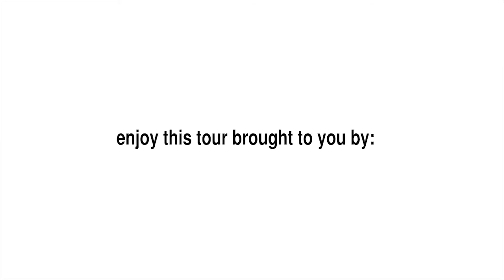"Highgate Hill Apartments" 2BR/1BA by "Property Management Highgate Hill"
to know more about "Property Management Highgate Hill". for a list of our available properties--all online!

"Highgate Hill Apartments"? Here's a complete video walkthrough tour of one of our apartments for rent, located at 4/35 Gladstone Rd., Highgate Hill, QLD 4101. This good-sized, fully-furnished, two-bedroom apartment is located in Highgate Hill. It has fresh new paint, new flooring, and a newly-renovated bathroom. Also, both bedrooms have built-in wardrobes. Its location is a short walking distance to South Bank, the city, shops, and transport.

This custom video tour is a service of , the dedicated and highly trained "Property Management Highgate Hill" professionals who are committed to providing you with the best Real Estate experience, service and advice. We are committed to excellence and achieving results as we care about you and your personal needs and strive to work hard to achieve your goal. Our website holds the answers to all your "Property Management Highgate Hill" questions.

or write a review for us on Google+

This video tour is edited and optimized , offering video training and solutions for property managers around the world.